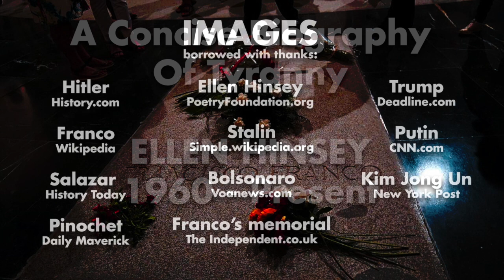052 A Concise Biography Of Tyranny - Ellen Hinsey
This video is about 052 A Concise Biography Of Tyranny - Ellen  Hinsey